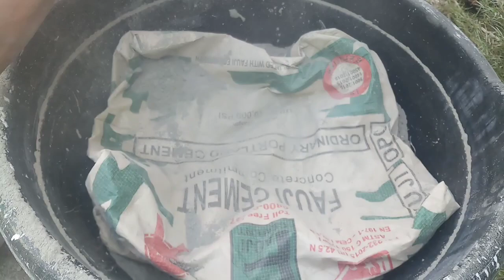ASMR:HBD@hinakhursheed Pure Cement Dusty Crumbling Powder PLAY 🤤@softnoiseasmr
This is an ASMR video that helps you to relax your mind. !!❤️❤️❤️

Pure Soft cement Dusty Crumbling Powder PLAY 🤤 play the most requested video..!!  🤎🤎🤎🤎Thanks for supporting me ..!!

cementlover​ minilibiasmr​ asmrhub​ namalasmr​ funwithasmr​ crunchycrumblesasmr cementdirtlover​ finfinasmr​ freshasmr​Note: All ©Copyrights Are Reserved By SOFT NOISE ASMR. If AnyOne Will Try To Use Our Content Then They Will Face a Strike in That Case.